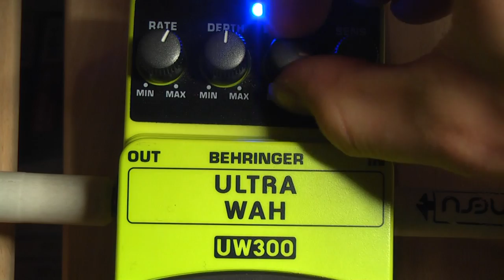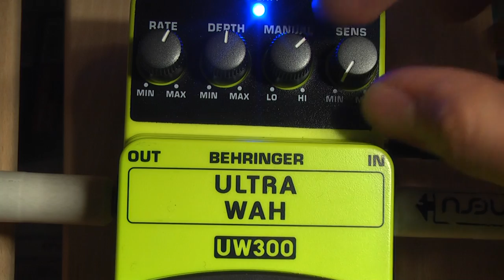Behringer Ultra Wah UW300